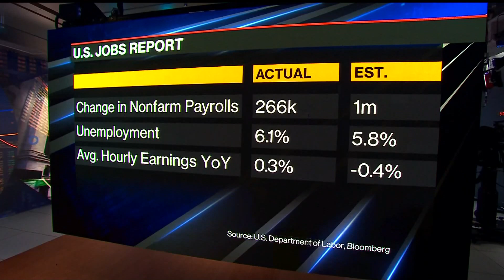BlackRock’s Rieder: A Lot of Error Factor in Jobs Report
May.07 -- Rick Rieder, global fixed income CIO at BlackRock, examines the April jobs report and its implications for the bond market and Federal Reserve policy on "Bloomberg The Open."